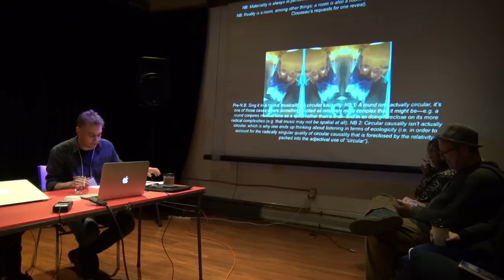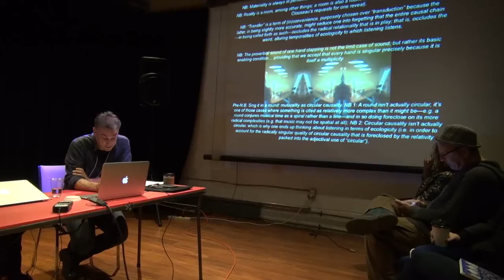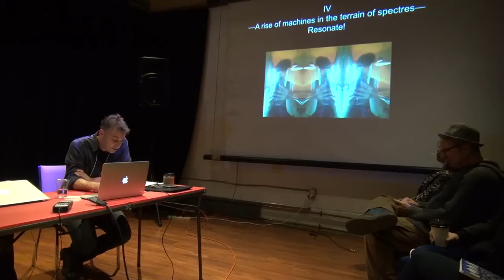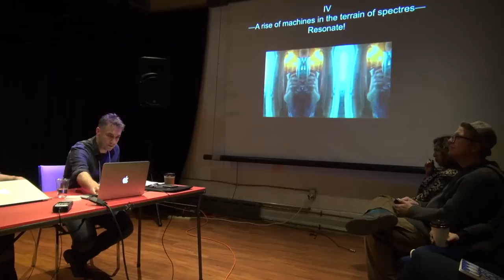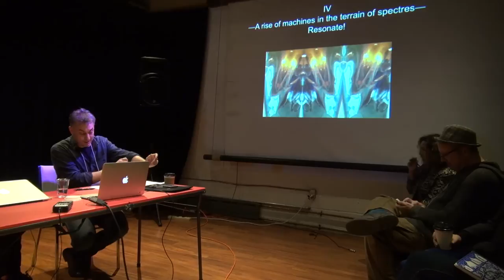David Cecchetto—An()alibic Aurality (TSpec4)